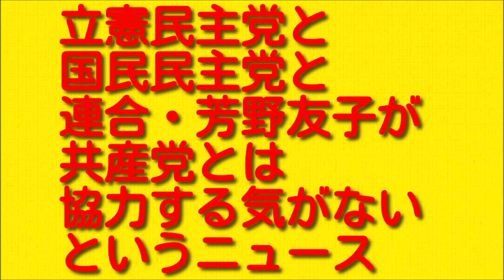立憲民主党と国民民主党と連合・芳野友子が共産党とは協力する気がないというニュースについて。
今回は立憲民主党と国民民主党と連合・芳野友子が共産党とは協力する気がないというニュースについてお伝えしていきますので最後まで聞いていただければと思います。